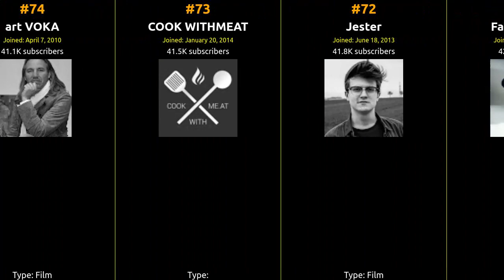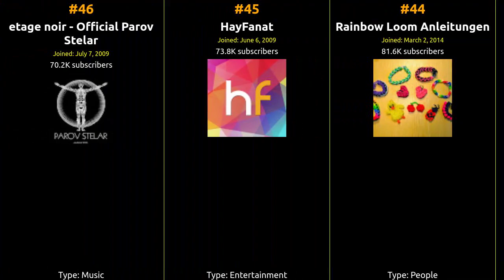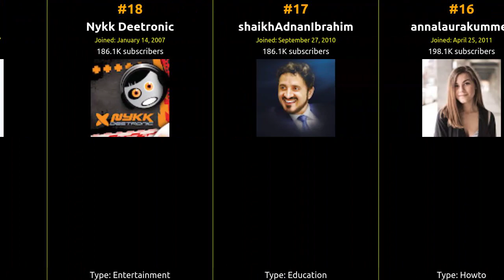🇦🇹 🇦🇹 🇦🇹 Top 100 YouTubers in Austria in 2016 🇦🇹 🇦🇹 🇦🇹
From viral hits to incredible content, join us on this journey to celebrate the top creator who captured the hearts of Austria and beyond!

1 Red Bull
2 KsFreakWhatElse
3 Novritsch
4 Damestream Records
5 TwoEpicBuddies
6 Chaosflo44
7 Napalm Records
8 COOPH
9 KrappiWhatelse
10 VeniCraft
11 Maqaroon
12 DieBuddiesZocken
13 Red Bull Music
14 FrediSaalAnimations
15 Luigikid Gaming
16 annalaurakummer
17 shaikhAdnanIbrahim
18 Nykk Deetronic
19 Money Boy
20 yankoomusic
21 MythenAkte
22 Survival Lilly
23 BelieberBoyBiebs
24 KTM Sportmotorcycle GmbH
25 ITXtutor
26 JustTrapMusic
27 Forget Your Sadness
28 ViktoriaSarina
29 Cute Life Hacks
30 MADE JOUR LABEL
31 Kim Lianne
32 Spieletrend
33 Michael Buchinger
34 Aquamarin
35 Landwirt.com
36 Nintendofan12000
37 Mario Wienerroither
38 JuriEntertainerTV
39 Nazar10TV
40 Kenzo Karagz
41 Runtastic Fitness
42 HouseMusicPlaylists
43 Celina Blogsta
44 Rainbow Loom Anleitungen
45 HayFanat
46 etage noir - Official Parov Stelar
47 Conchita Wurst
48 jokebrothersproductions
49 Monsieur Plouf
50 Niklas Luger
51 KrimhKerim
52 Fritzes007
53 Ines K.
54 MissRageLoL
55 Estas Tonne TOURING
56 dominikbeyer
57 CheyenneAlice
58 MissElectraheart
59 paysafecard
60 Beefy Smash Doods
61 McMakistein
62 Carilho90
63 BaumProductions
64 GOLICATUBE
65 VokillCovers
66 Austrian Dubstep
67 Maya Berovic
68 Red Bull Air Race
69 Barbara Goldsmith
70 BorMachine
71 Fabio Wibmer
72 Jester
73 COOK WITHMEAT
74 art VOKA
75 JurikoLovesHIM
76 Moldran
77 CSYON
78 Cyberith
79 Linnea
80 GIGA TECH Int.
81 Kapuzenwurm
82 McDriveWien
83 Minefilms
84 BeLikeMaho
85 ZeldaGrossmeister
86 Alien Go Boom
87 EDMusicOnline
88 Fancyrella
89 Laura Kamhuber
90 HEAD Tennis
91 oq You Dont Know Jack po
92 Exa
93 catowbeauty
94 Anita Girlietainment
95 Gabs
96 Ilgn zgan
97 KenFM
98 Raegwyn Soloing
99 DragonArts
100 MuscleUSA